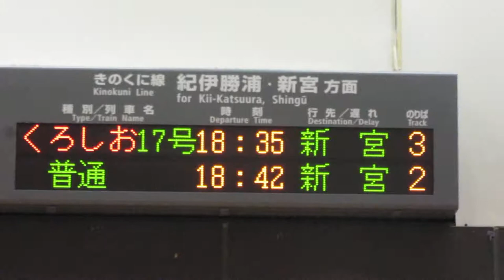JR西日本 串本駅 改札口 発車標(LED電光掲示板)